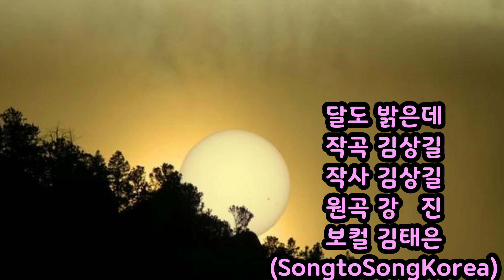노래강사김태은 ,달도밝은데 (강진) , 가사자막, 노래교실인기곡, 랜선음악치료교실, Ktrot, Ksongs,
여러분 모두 평안하시길
소원합니다^♡^

잃어버린 감성을 찾아
웰에이징을 꿈꾸시는 분들 ~~

세상의 모든 이들과  노래로 소통하는 김태은의 송투송!

실버시니어 음악특강  / 강사교육 (노래체조레크)